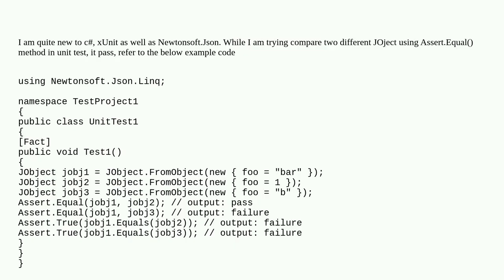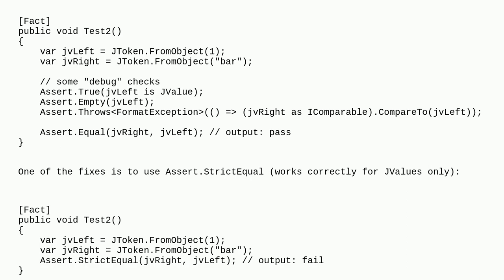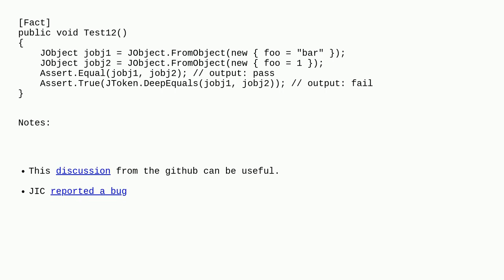Why Assert.Equal two different JObject(Newtonsoft.Json.Linq.JObject) got pass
A special thanks goes out to the community

  json.net xunit c#